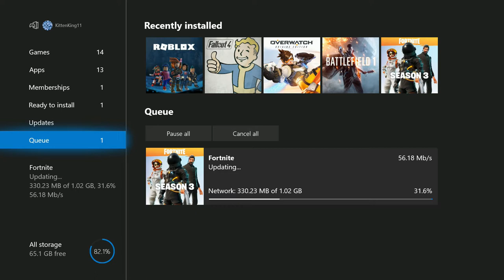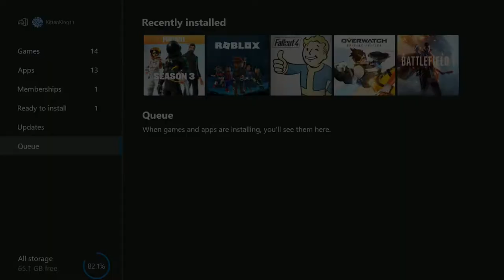Fortnite Test Stream